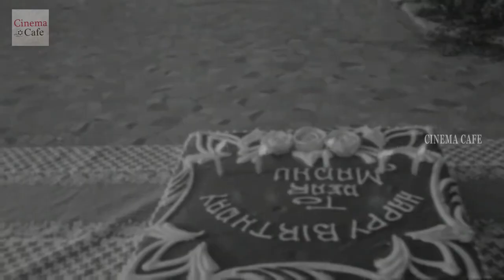Mana Jeevitham Oka Thota(Sad) Video Song || Love Marriage Telugu || Ranganath, JayaChitra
Watch Mana Jeevitham Oka Thota(Sad) Video Song From Love Marriage Telugu Full Movie. Starring: Ranganath, Jaya Chitra, Allu Ramalingaiah, Sakshi Rangarao, K.V.Chalam. Directed by  T.Lenin Babu Music composed by T.Chalapathi Rao n  Produced By P.Radhakishan Rao.